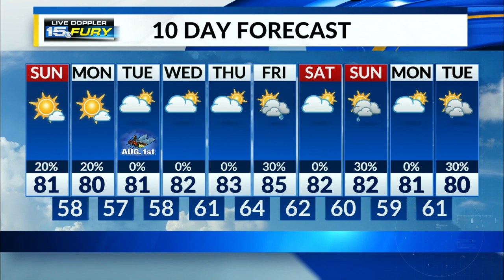Scattered showers/storms possible this afternoon/evening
Sunshine sticks around for a little longer. You might see a scattered shower pop up during the afternoon/evening hours. You might hear a rumble of thunder as well!